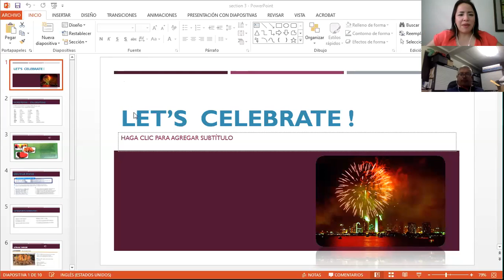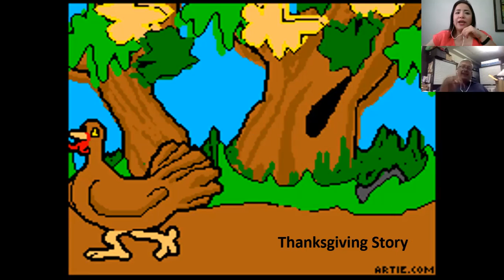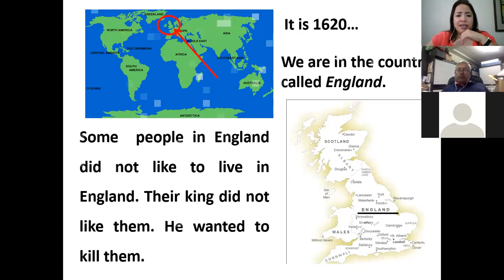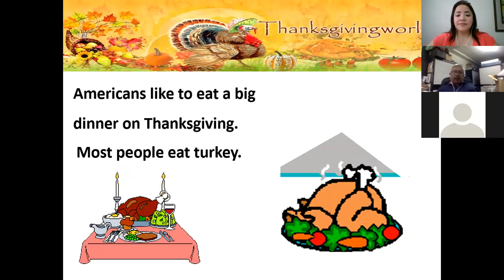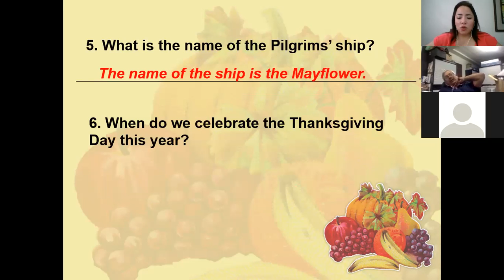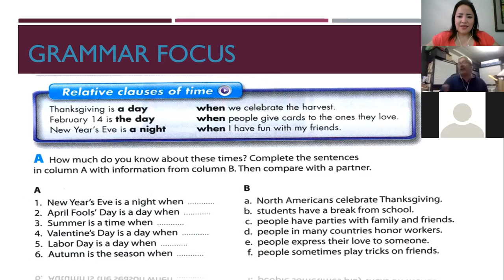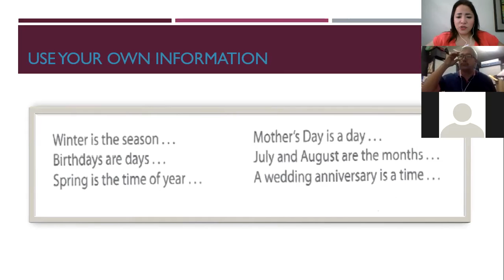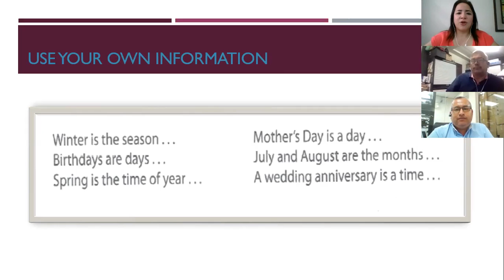Ingles Corporativo- Relative Clause of time October 24th 2019